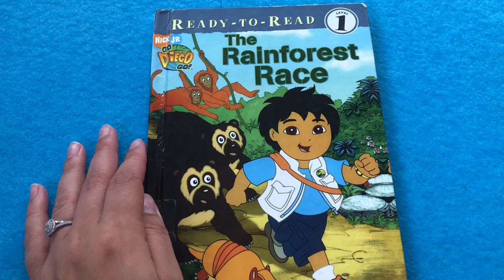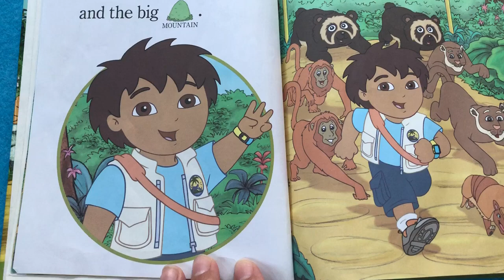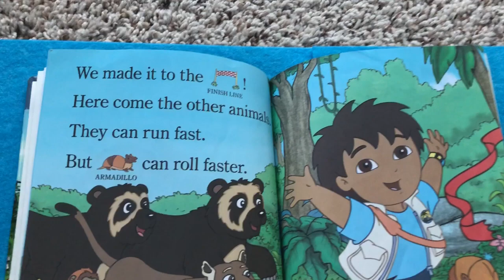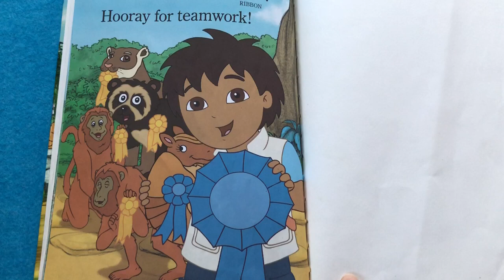Go Diego Go the Rainforest Race Book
Diego teams up with Armadillo in the Rainforest Race to compete for the blue ribbon.